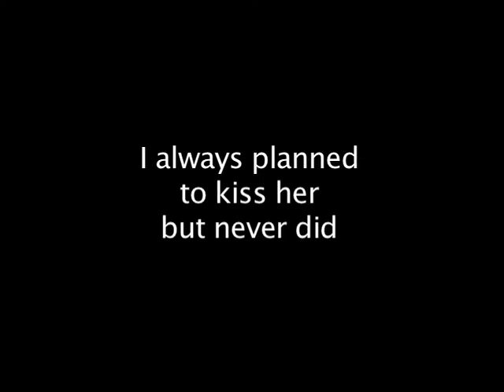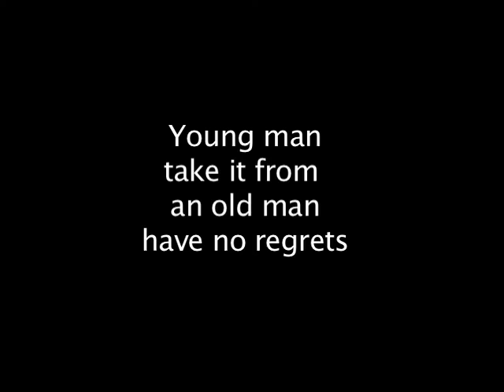Kiss the Girl • A Short Film By Eric Clayton Heard • 1 Min 30 Sec Running Time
For Lynette, R.I.P, 1:30 running time.